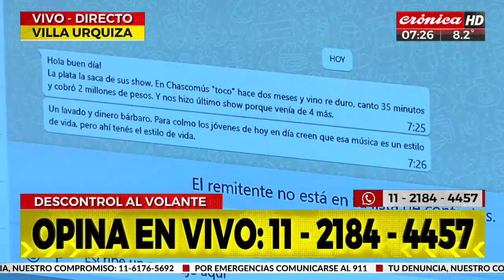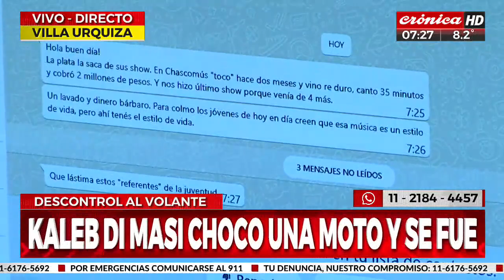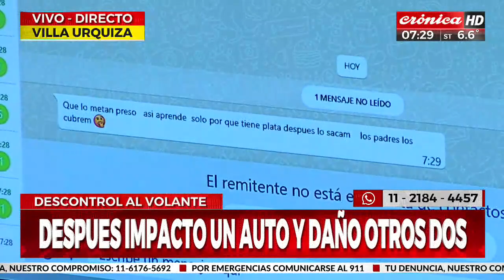Descontrol al volante: ¿Quién es Kaleb Di Masi?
En Crónica HD nos preguntamos quién es el rapero que en las últimas protagonizó dos accidentes que tuvieron lugar en el barrio de Villa Urquiza y podrían haber terminado en tragedia. Además convocamos a nuestros televidentes a que nos cuente su parecer a través de nuestros canales de comunicación.